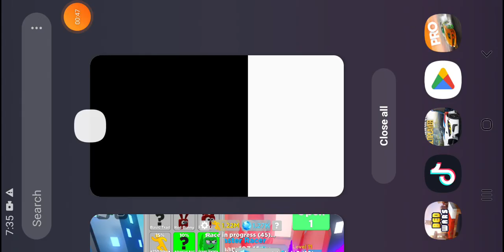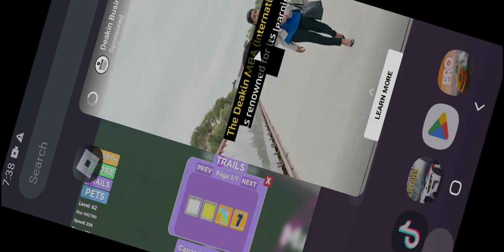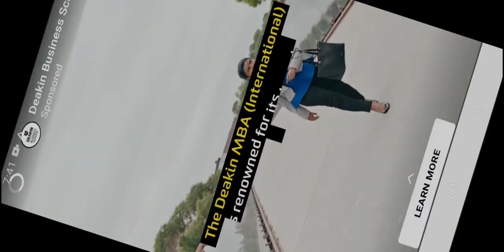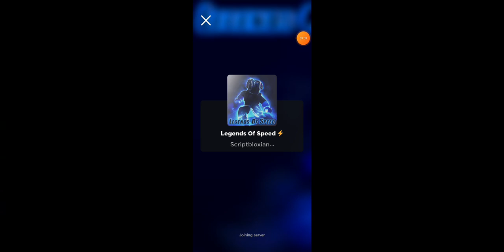Buying omega pet part 2